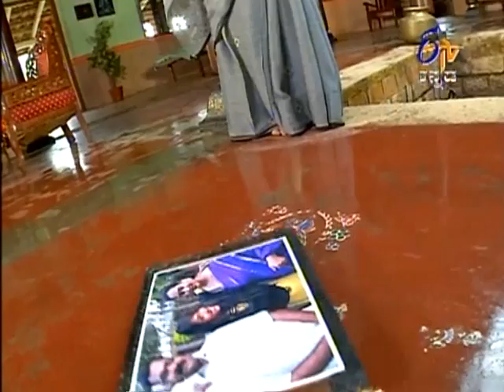Akka - ಅಕ್ಕ - 23rd October2014 - Full Episode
There was an emotional song on Bhoomikaâ€™s current condition. Lalithamma shares her worries about Bhoomika with her husband. Krupakar insults Bhoomika indirectly for waking up late in the morning without knowing, that she is pregnant. Sanjay and Sushilama suggest her to stop carrying weight.

This is story of twin sisters, seperated at birth. They have never seen each other,but destiny has it's own way and brings them together.